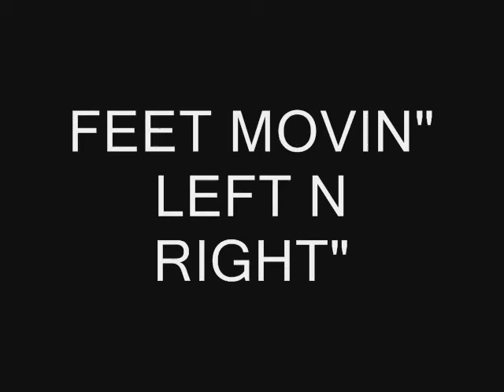Rules FOR Success by Vincent Victoria's Fairy Soulbrother!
The "Fairy Soulbrother" gives his rules for a successful day.